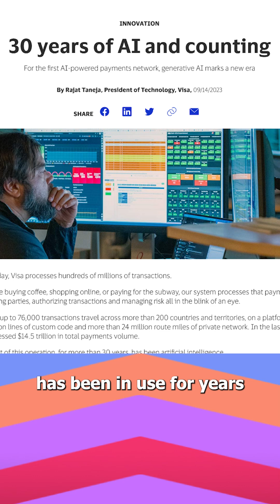Hidden AI In Your Life - Tom's Top 5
In this video:
Just because you don’t use ChatGPT or Gemini doesn’t mean you’re not using AI. Here are 5 ways you’ve been using AI without realizing it!